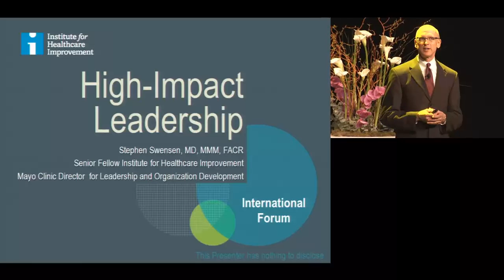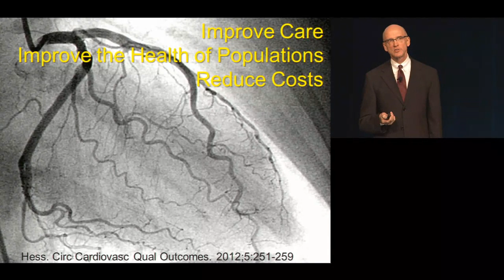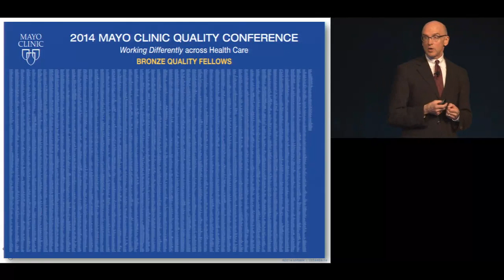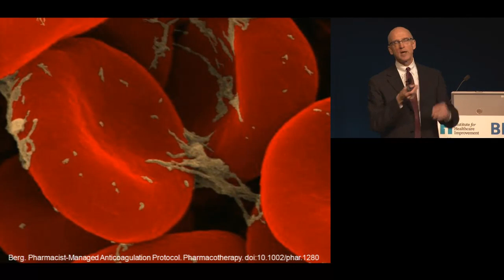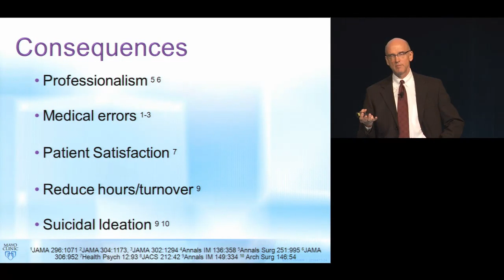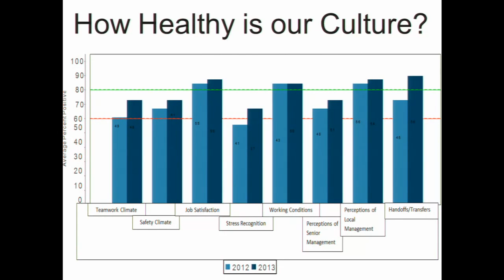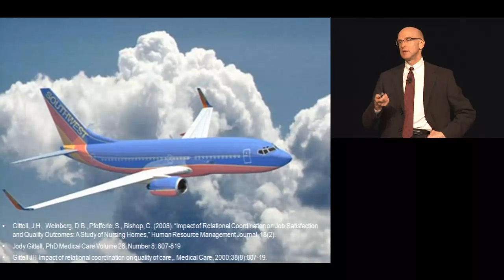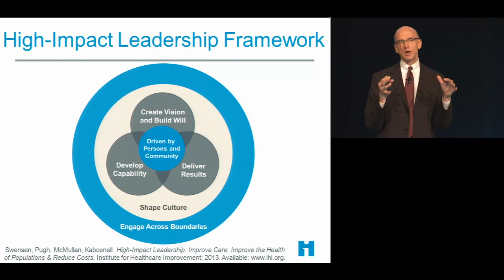2014 Paris presentation - A leadership framework as a formula for success - Stephen Swensen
Stephen Swensen, MD, MMM, FACR, CPE, Senior Fellow, Institute for Healthcare Improvement (IHI), Medical Director, Leadership and Organization Development, Mayo Clinic, USA

A leadership framework as a formula for success

The IHI leadership framework for leading improvement and innovation is a game-changing and market-differentiating approach for leaders to create high value healthcare. The framework is centred on experience of care for patients and families, and is comprised of four interdependent force-multiplying elements:
- Build will
- Drive a culture of innovation and improvement
- Build capability
- Deliver results
Field experience will be shared that demonstrates a patient-centred high value care, social capital, and financial return from the use of the leadership framework.